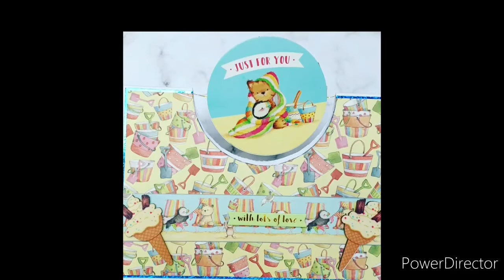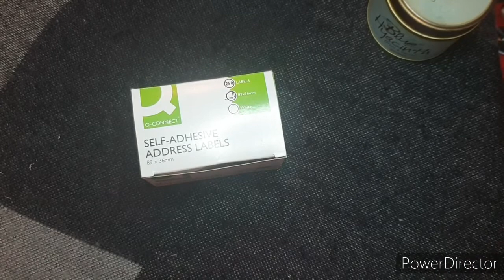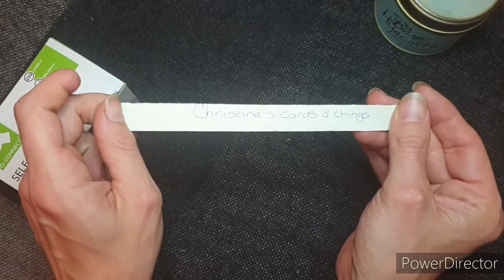Are you my first ever winner??????